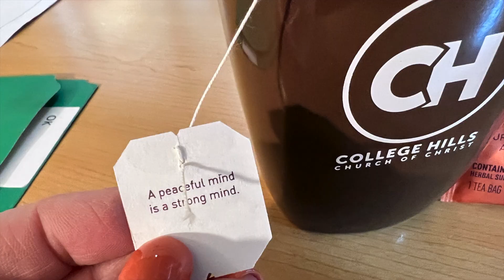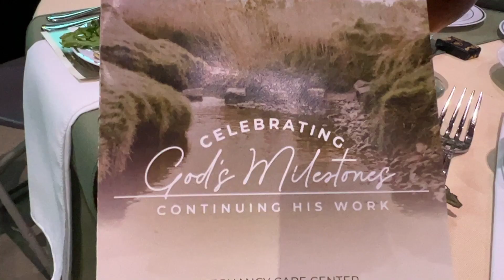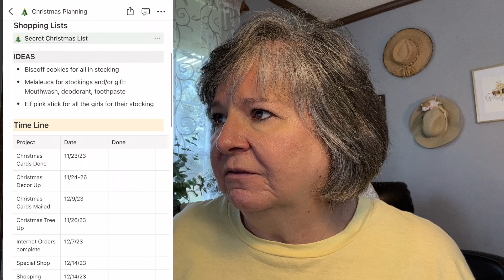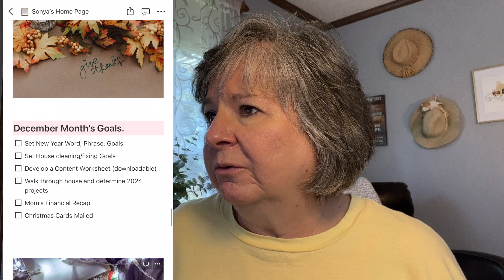Chaotic Week, Gender Reveal Cake, Updating my October NOTION, Running Errands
It's been a chaotic week but a fun one too.  We find out the gender of our grandchild, update my Notion account for October, see some good friends, eat out, go to a fundraiser event, and run errands.  Grab a coffee and hang out and see what happens.